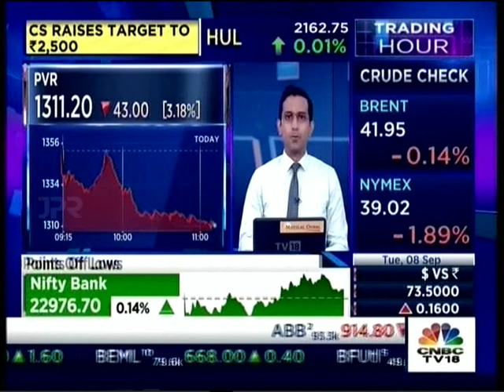Hear Kunal Shah, Analyst, ICICI Securities discuss banking sector on CNBC TV18.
1. Save up to 83% on normal brokerage via lifetime valid brokerage plans
2. Get real-time capital gains calculations in just a click
3. Wide range of delivery plans with the brokerage as low as 9 paise with prepaid plans.
4. Buy stocks today and pay in 365 days with margin trading
5. One click investment basket for buying mutual funds. Must for new investors.
6. Get stock ideas from the award-winning research team.

1. Get your money in the account in just 30 minutes of trade.
2. No charges for a small case or one-click portfolio
3. Award-winning research available to all customers
4. Lowest interest on shares as margins
5. Lowest charges on pledging shares at just Rs 20.
6. Funding to buy stocks at just 8.9% interest
7. Trusted by 50 + lakh customers & backed by the ICICI Group